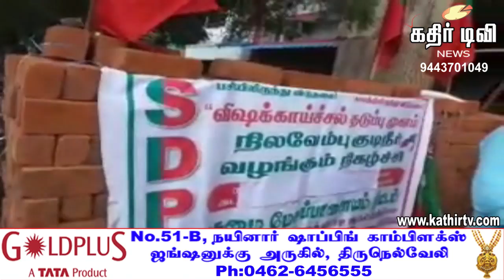SDPI கட்சி சார்பில் நில வேம்பு கஷாயம் -Kathir TV- (No.1 Web Tv in Tirunelveli)